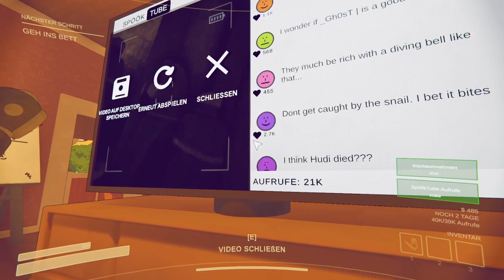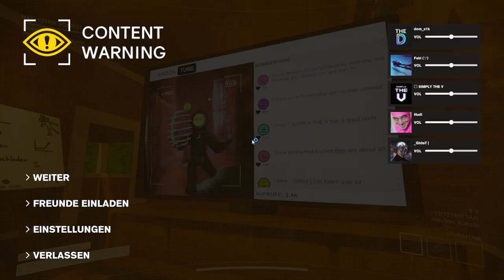VORARLBERGER YOUTUBE STAR? | EASY KLICKS FÜR SPOOK TUBE! | Content Warning | Let's Play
Auch als Vorarlberger kann man auf Spook Tube zum Star werden, auch wenn dich eigentlich keiner versteht.